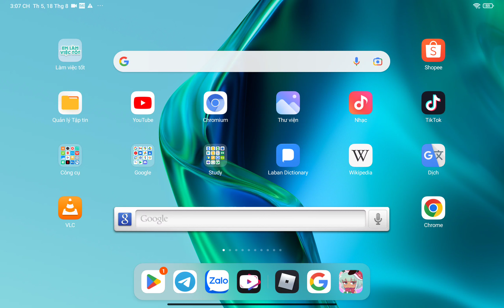Sans Scary Gacha life glitch (read description)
Its real and try not to do it you will be kill in real life just dont do it
i beg it will kill just dont do it